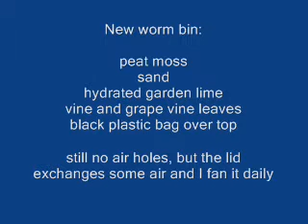wormbins 2008-10-26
vermicomposting

Poor lighting, I didn't realize when I recorded. Sorry about the stock youtube music. I redid the audio, then I realized the video was too dark and didn't bother re-uploading.

Wow, if you are worm composting indoors with leaves, DO NOT put a black plastic bag over the leaves, this can create HUGE amounts of dust like mold that becomes airborne with spores when moved! The top layer needs to be dry anyway, the bag will make them moist.